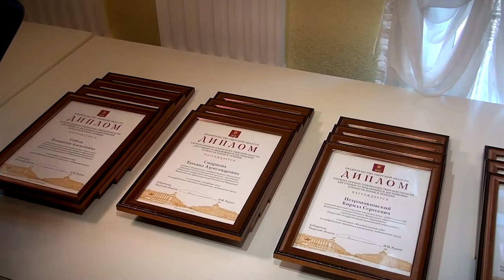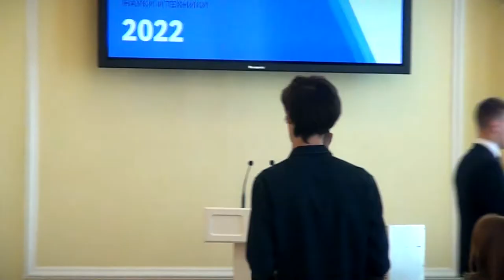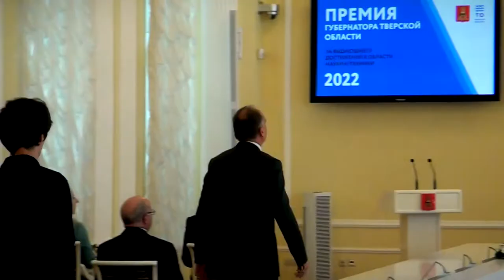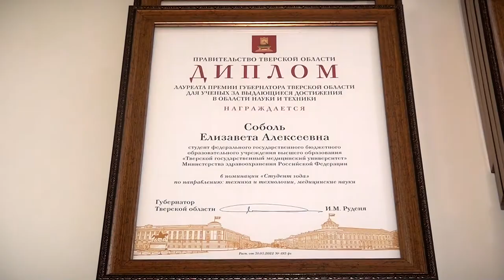Губернатор Игорь Руденя вручил учёным Верхневолжья премии за выдающиеся достижения